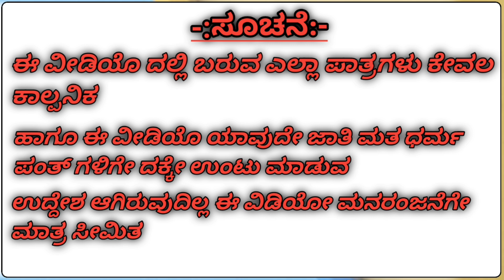Lapang Ganda 420 Hendti | Vakkund Hudugaru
Lapang Ganda 420 Hendti

Download CashKaro from the link above and get it instantly for ₹25 OR download the CashKaro app from Playstore or App Store and use the referral code - Vijaymd   to get a signup bonus 25 Bonus! CashKaro offers real money for online shopping that you can transfer directly to your bank account and CASHBACK EXXTRAA in addition to sales discounts from Amazon, Ajio and Myntra!